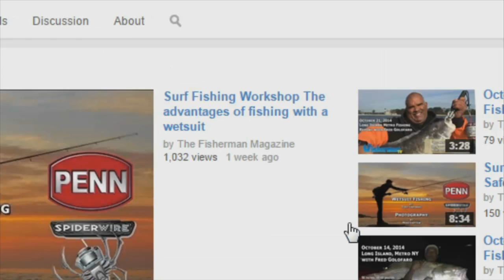March 16, 2015 New Jersey/Delaware Bay Fishing Report with Jim Hutchinson, Jr.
The first reported winter flounder weigh-in of the 2015 season in New Jersey comes from Ocean County, where stripers are also keeping many local anglers busy with both soft plastics and live bloods.  The Brielle-based party boats and at least one South Jersey charter boat captain have been getting out offshore in recent days and finding success with ling, cod and a few pollock as well.

Jared Goldy checked in to Murphy’s Hook House with the season’s first winter flounder weigh-in, a 1-3/4-pound flattie which taped out to nearly 16 inches.  One local creek continues to produce both winter flounder and striped bass, and though parking on Route 9 suggests a mad house downstream, there have been anglers spread out pretty well and no real problems.  Remember to take out your trash when you leave!

The Jamaica II and Paramount continue to pick away at cod ling, with the warming trend providing improved action at Mud Hole wrecks and other deep drops and structure, wherever the fish are biting best.  In South Jersey, Capt. Al Crudele’s ice-out prospecting trip turned out well last week for Jim Lane, Jr. and Sr. and the boys, when a mid-week trip produced three dozen cod and pollock to 14 pounds, along with more than 60 ling and other wreck dwellers.

Get more details on who, what, where, when and how And be sure to visit us this Friday, Saturday and Sunday, March 20-22 at the Saltwater Fishing Expo in Somerset, NJ at the Garden State Exhibit Center.

Remember to register before you fish marine waters in New Jersey – go

Get more information about where these fish are biting right now